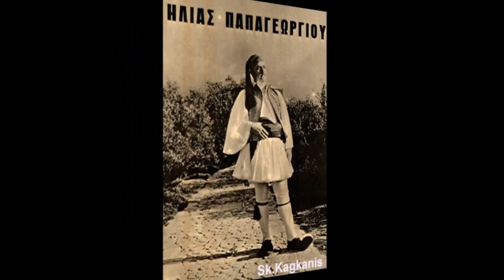ΚΛΑΙΝΕ ΤΑ ΜΑΥΡΑ ΤΑ ΒΟΥΝΑ - ΗΛΙΑΣ ΠΑΠΑΓΕΩΡΓΙΟΥ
Κλαρίνο : Πέτρος Καλύβας
Βιολί : Ηλίας Φουντάτος